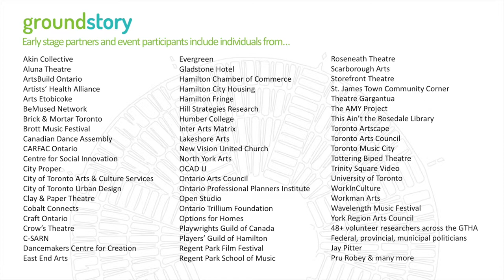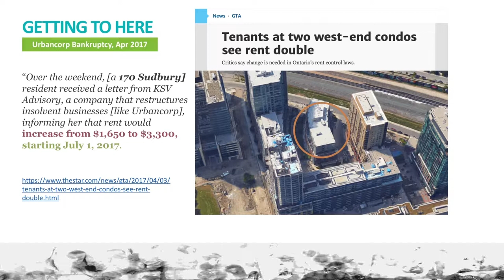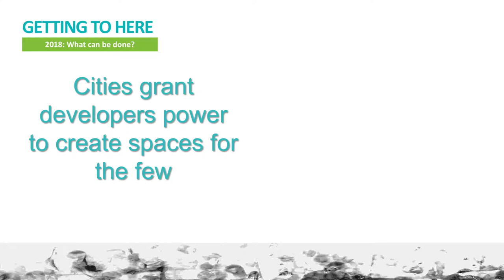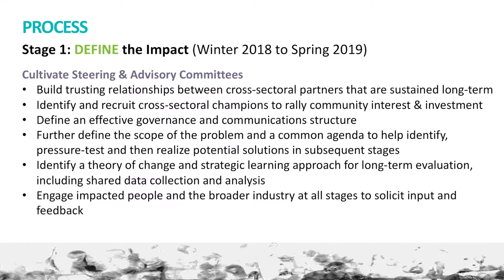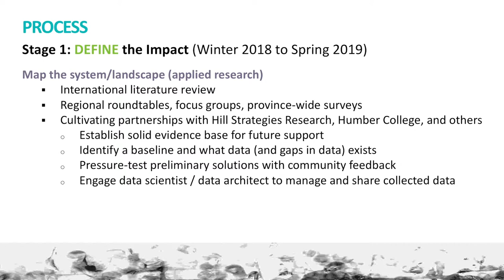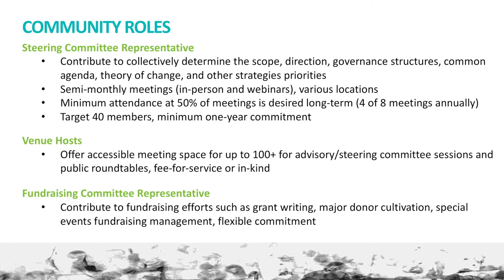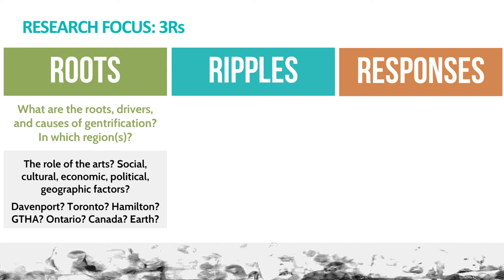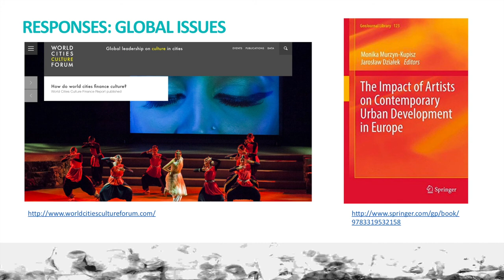2018 Groundstory Stage 1 Overview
Founder Jessa Agilo provides an overview on the origins, early phase research questions, systemic goals, and opportunities for community participation and engagement in Stage 1 activities for Groundstory, a collective impact effort to address the effects of gentrification on the arts and other vulnerable communities in Ontario.